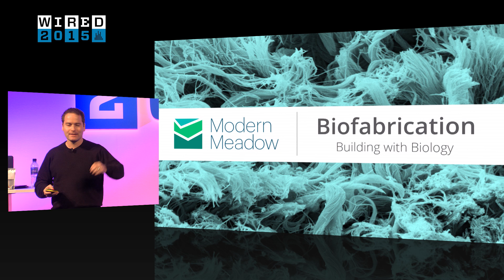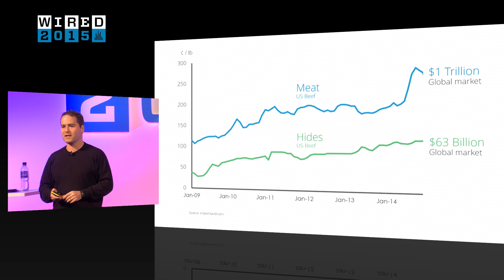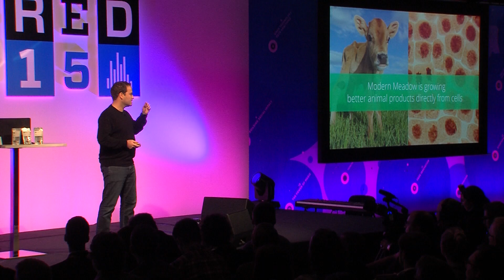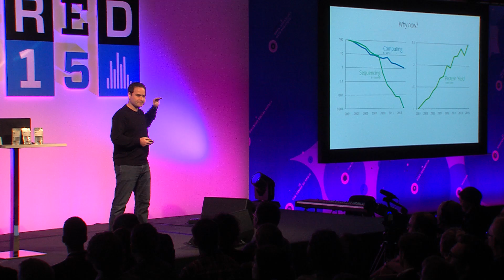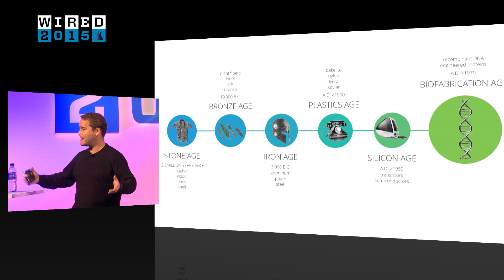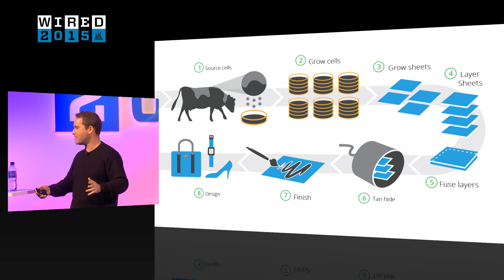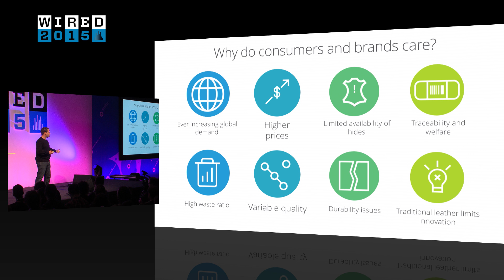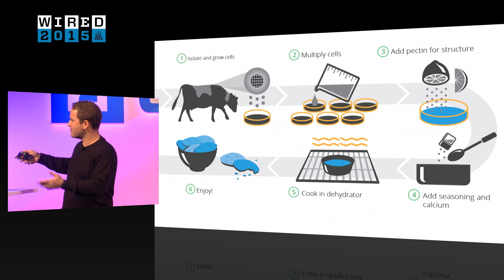Andras Forgacs: Slaughter-Free Leather is a Reality | WIRED 2015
More than 60 billion land animals are currently required to supply the demands of six billion people for meat and leather. Farming those animals requires 38 percent of all ice-free land, eight percent of global water and emits 14 percent of all greenhouse gas. And those numbers are growing fast, Andras Forgacs told attendees at WIRED 2015; by 2050 a world of 10 billion people will require 100 billion animals to meet demand, he claimed.